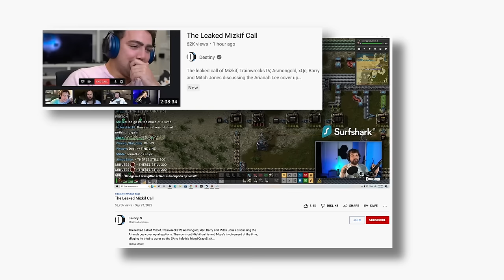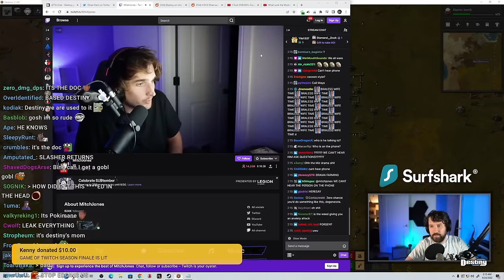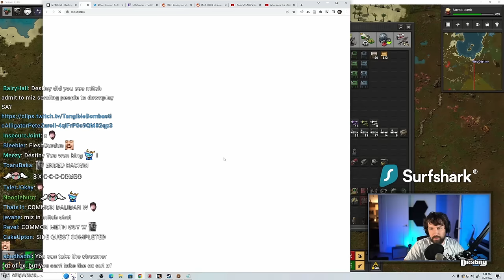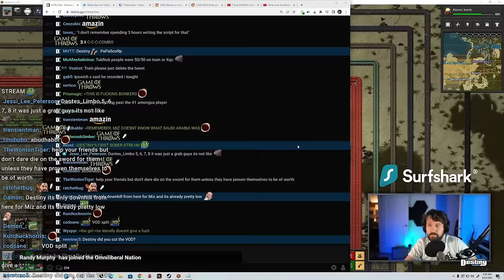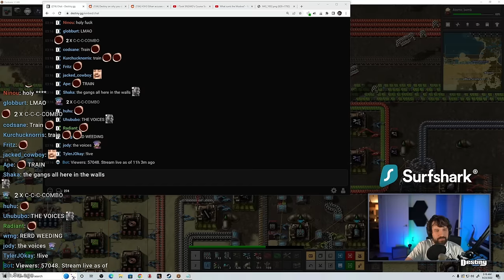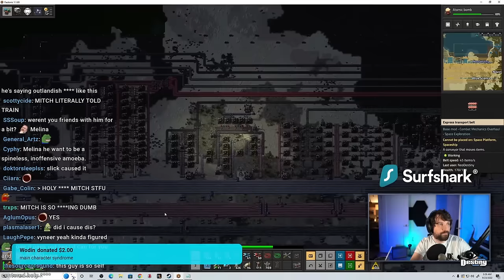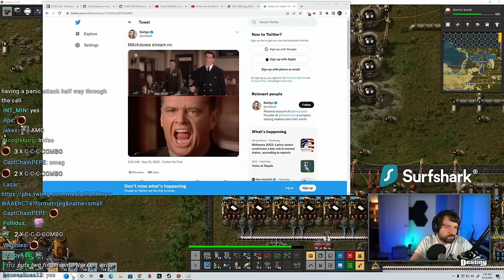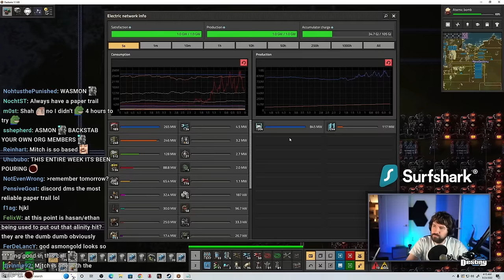The Leaked Mizkif Call - Part 2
The leaked call of Mizkif, TrainwrecksTV, Asmongold, xQc, Barry and Mitch Jones discussing the Arianah Lee cover up allegations. They confront Mizkif on his and Maya's involvement at the time, alleging he tried to cover up the SA to help his friend CrazySlick...